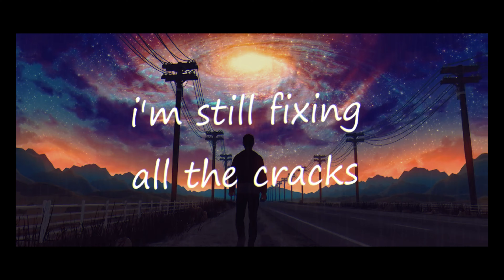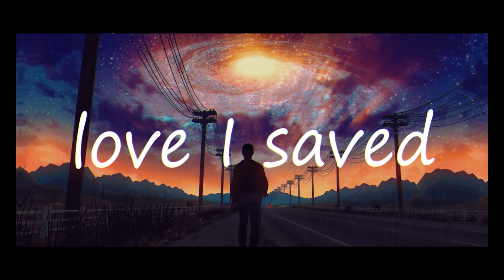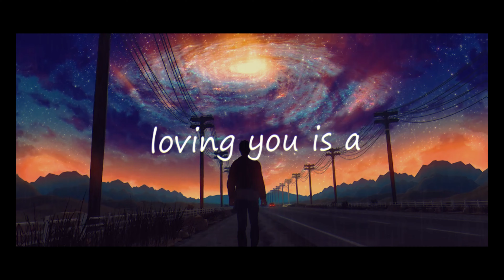Rydell || Arcade Cover || Lyrical Animation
I recently went on this trip before the lockdown up into the Himalayas and it was an experience of a lifetime. Between all the beauty and solace this song spoke to me and as soon as I got back, I knew this had to be my next cover 💞

Singer -- Rydell Medley
Mixed mastered -- Sw4P music
Video Production -- Rydell Medley